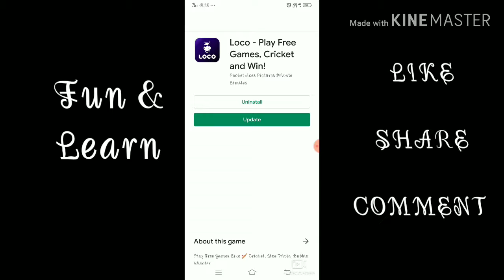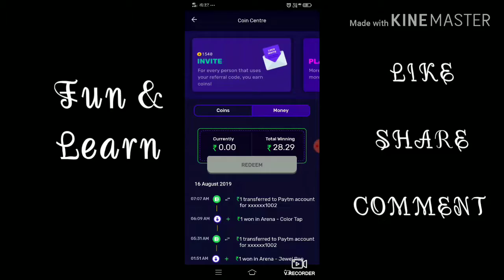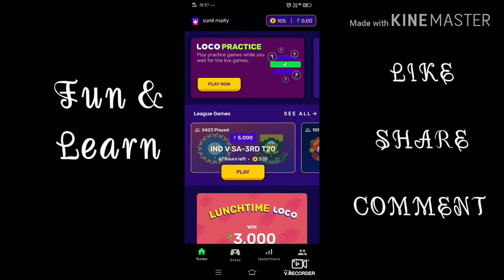letest earn money applilcation\\ game khelo cash jeto\\ loco earn money\\daily 1000 kamaiye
letest money making app